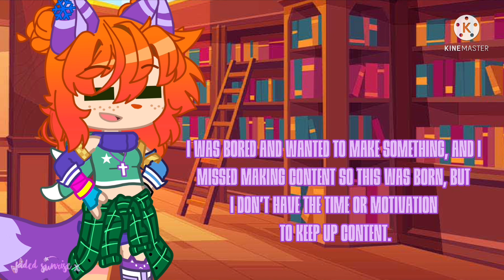“Endings” (I promise) | WATCH TILL THE END PLS :(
….. so how are ya’ll doing-

hELLO! I know I quit- I explained my reasons at the end of the video.
Regardless, I love you all and if you decide to come back to my channel to watch this, thank you, and I hope you have an amazing day!💜💜

Love you my sweet sunrises ✨
(Also I’m 16 as of the 18th hah, remember when I started at like 14? Times change 😌)

Heyo! 👋 Nice to see you!

💜Credits💜

The SandersSides (Virgil, Roman, Logan, Patton, Janus, Remus, Remy, and Emile) are not my characters, they belong to Thomas Sanders and this is merely fan content.

💜Music💜

Series intro - (I cant find it aaaa)

Bai my sweet sunrises!